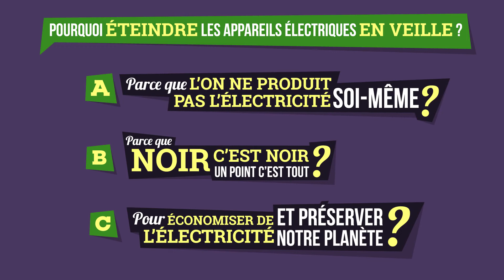Les éco-gestes : extinction des appareils électriques en veille